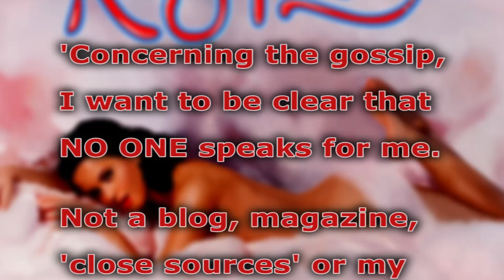Katy Perry Cancels People's Choice Awards Appearance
Hi there, you're watching ClevverMusic, and I'm your host Bridget Daly. Big Katy Perry news today--despite previous reports, she will NOT be appearing at tomorrow's People's Choice Awards. Perry announced the disappointing news to her fans via Twitter, saying quote, "Unfortunately I will not be able to attend the People's Choice Awards. I want to thank u all for voting for me, fingers crossed! KATYCATS."
As you know, Katy is nominated in seven different categories at the show, including Favorite Female Artist and Favorite Song of the Year, for "E.T.". There's speculation that the reason for the no-show is because of her recent divorce news. Katy released a statement earlier in the week thanking her fans for the love and support they've shown her, adding, "Concerning the gossip, I want to be clear that NO ONE speaks for me. Not a blog, magazine, 'close sources' or my family."
We can imagine this is a very difficult time for her, so honestly we don't blame her for not attending. But we're still bummed about it! Let us know what you KatyCats think about the news by commenting below, and tell us if you'll still be tuning in.